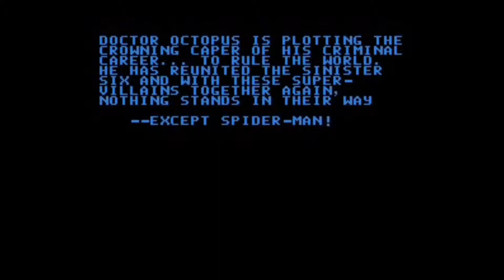Spider Man Return of the Sinster Six (Nes) - Playthrough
Back with another classic NES playthrough this time Spiderman Return of the Sinster Six for the Nes.